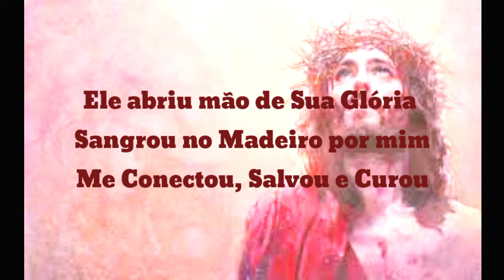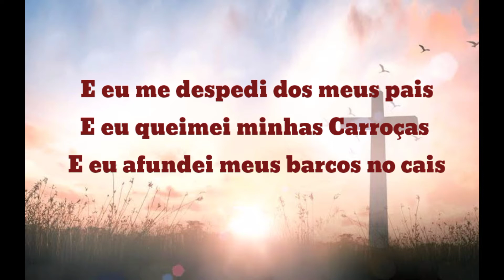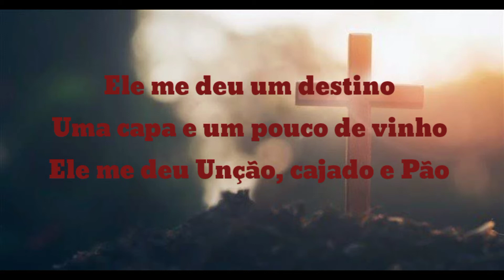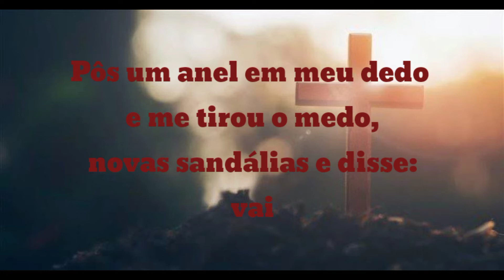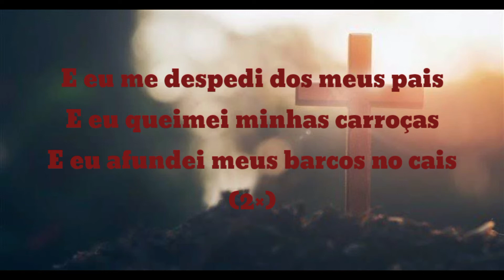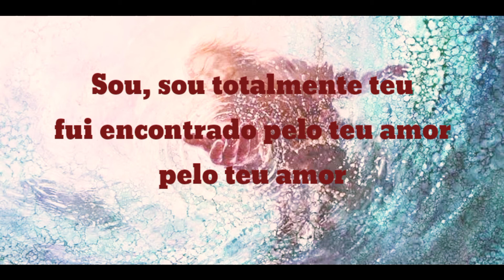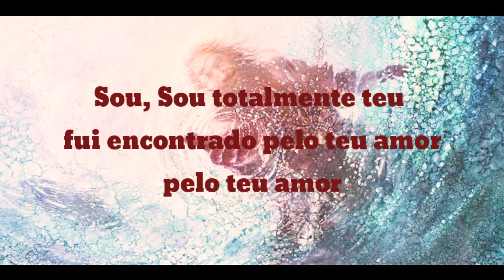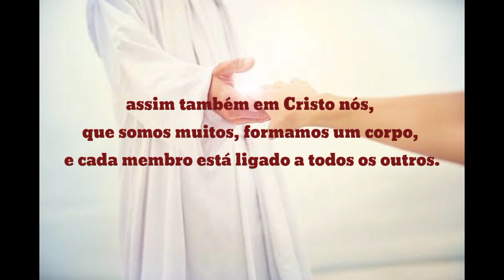PRA ONDE EU IREI? - Morada - Live Church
Romanos 12:4-5

4 Assim como cada um de nós tem um corpo com muitos membros e esses membros não exercem todos a mesma função

5 assim também em Cristo nós, que somos muitos, formamos um corpo, e cada membro está ligado a todos os outros.

- juntos nós que somos adoradores do Senhor e amantes de sua palavra formamos o corpo da Igreja, sendo Cristo cabeça deste corpo.
 Somos um só com ele, Glórias a Deus!